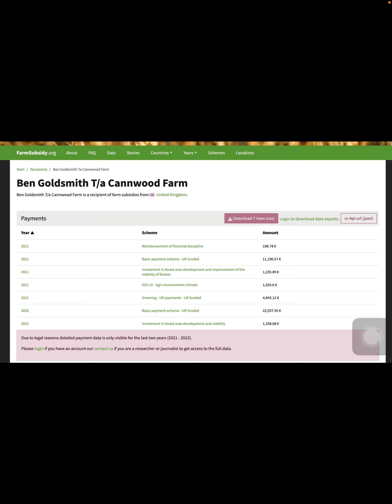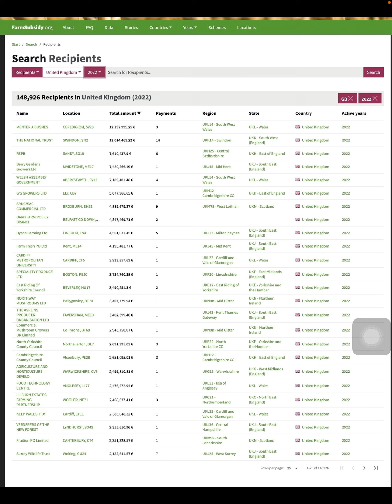Welsh farmer looks at charities receiving farming subsidies#ukfarming